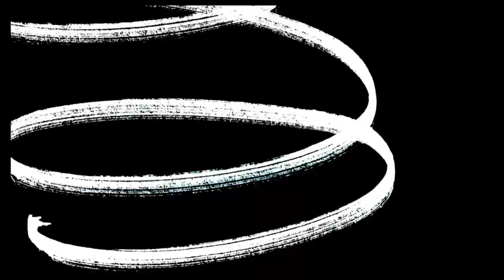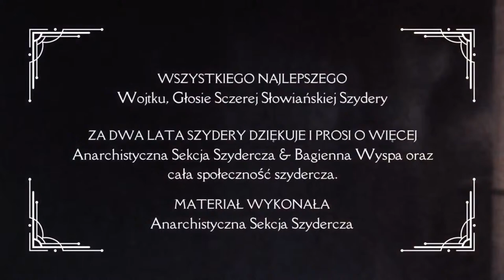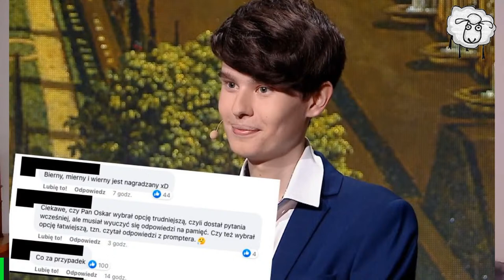Krzyżaniak: Głos Szczerej Słowiańskiej Szydery (odc. 0561)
Jeżeli chcesz wesprzeć GłosSzczerejSłowiańskiejSzydery​​ i wpłynąć na rozwój kanału i całego projektu, to zapraszam na moje konto Patronite​​, czyli

Albo NA KONTO: 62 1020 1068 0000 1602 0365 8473